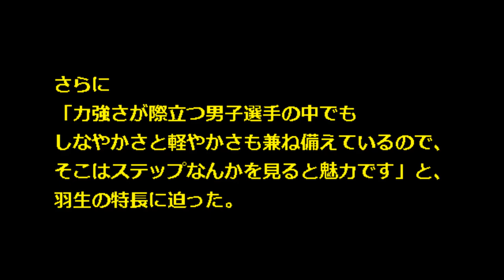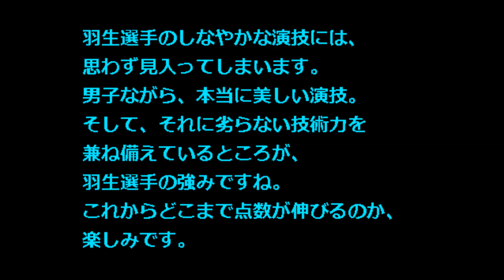【羽生結弦 イナバウアー 荒川静香】荒川静香「イナバウアーも羽生の強み」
トリノ五輪金メダリストの荒川静香さん１５日、テレビ朝日系の「モーニングバード！」に出演し、フィギュアスケートのグランプリ（ＧＰ）ファイナルで２連覇を果たした羽生結弦の強さの一つに自身の代名詞「イナバウアー」があると話しました。